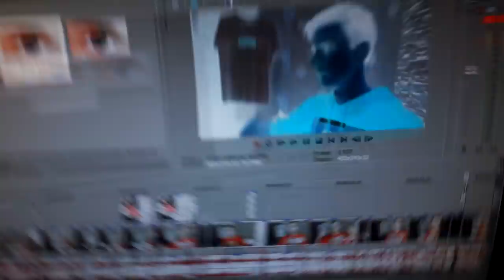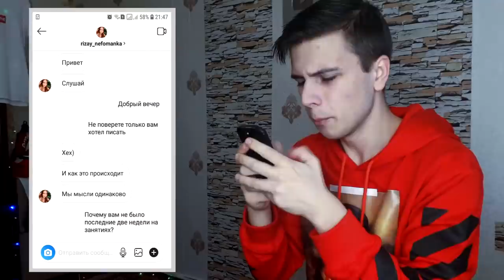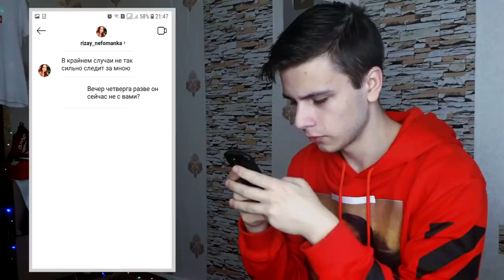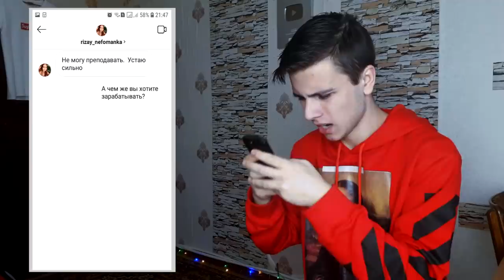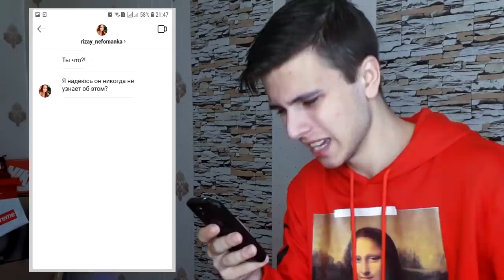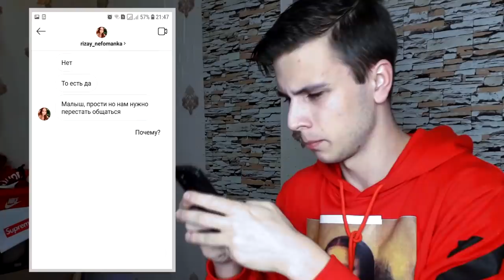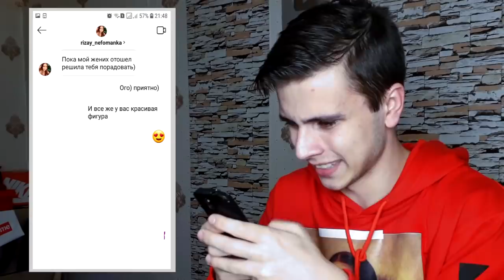Я ЛИШЬ НАПИСАЛ СВОЕЙ УЧИТЕЛЬНИЦЕ (Не прошла проверку ...) #6 КОНЕЦ?!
Я лишь хотел узнать свою оценку у учительницы. Но она прислала мне свои фото. Я В ШОКЕ!

СПРАШИВАЙ: ask.fm/s_e_r_h_y_i__k_i_n_g